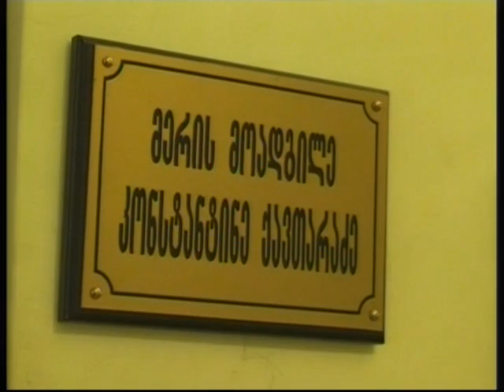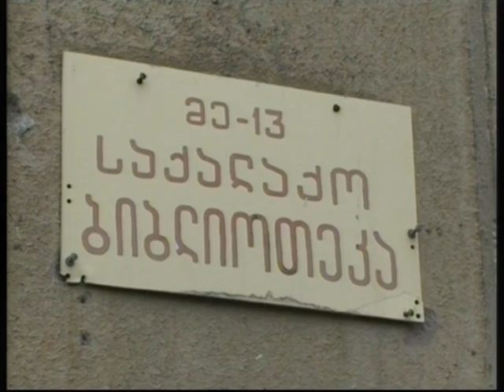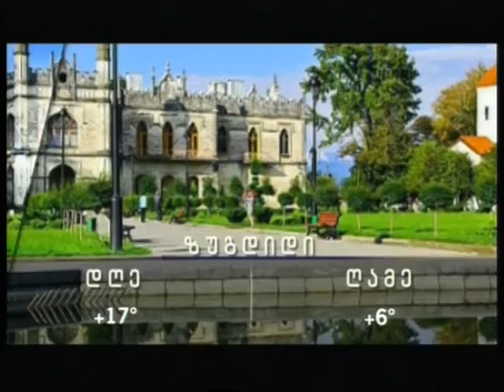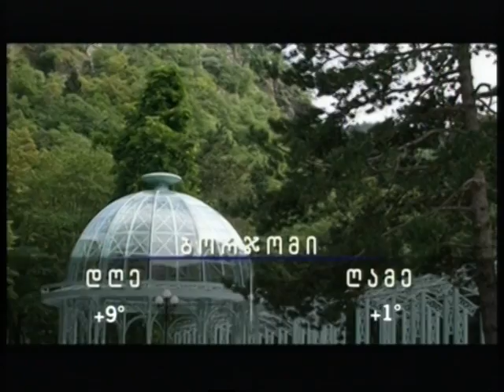დღის ამბები 10.02.2015